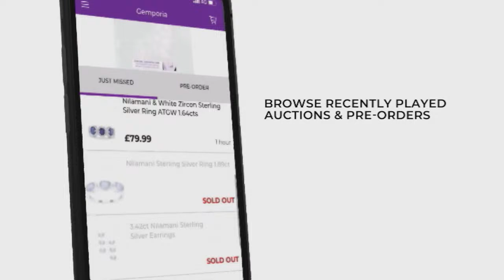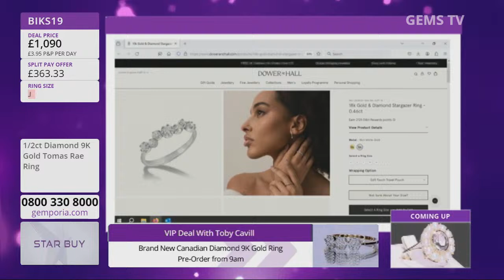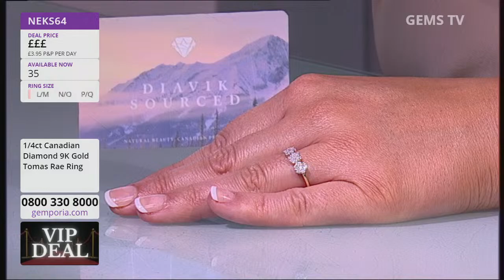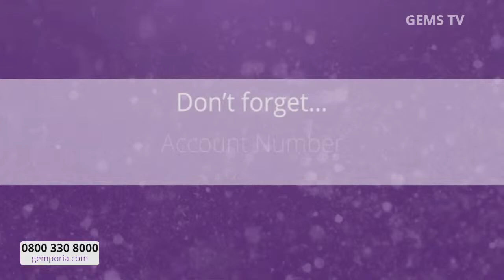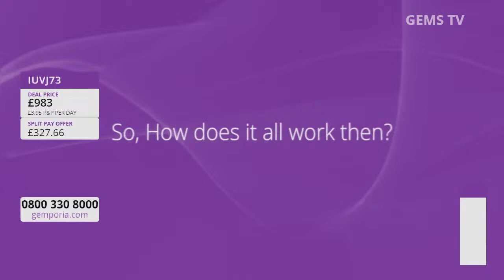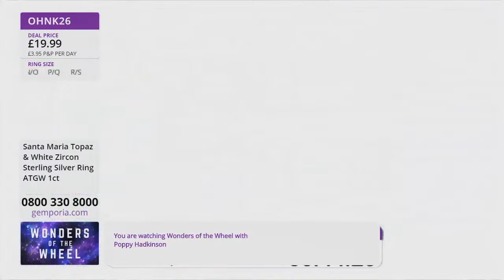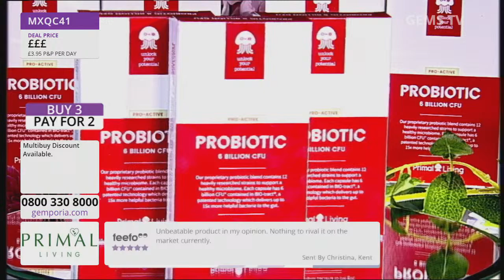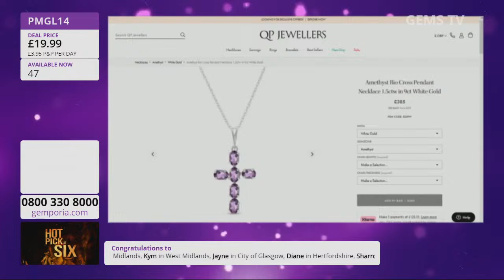Gems TV Live